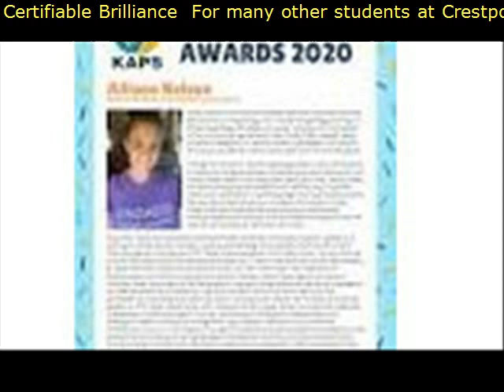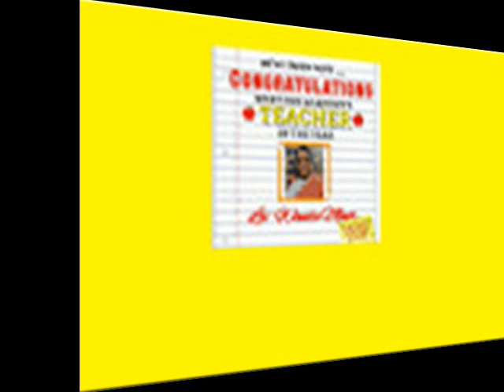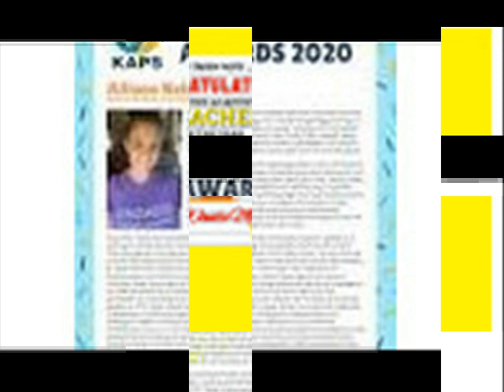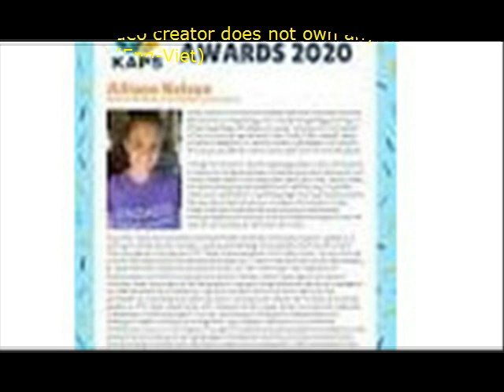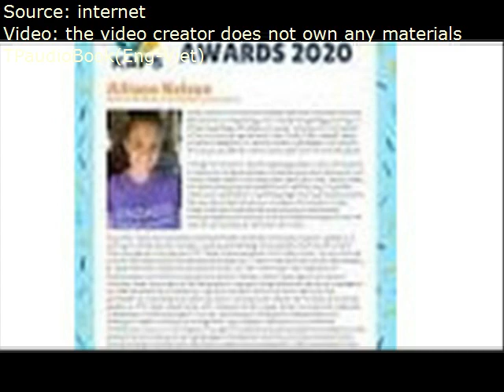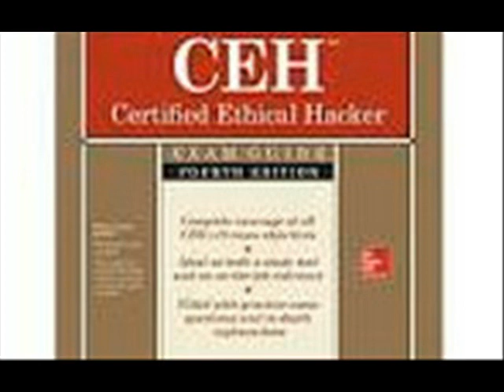Certifiable Brilliance For many other students at Crestpoint Academy it was just another typical M